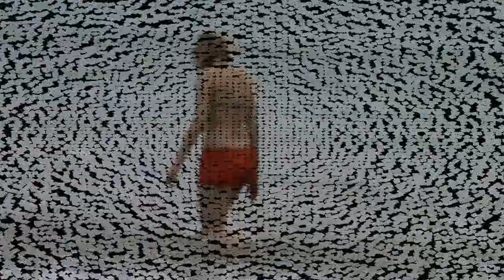Patong Romantic Beach, Phuket (Full HD)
Patong Romantic Beach, Phuket, Thailand (Full HD)